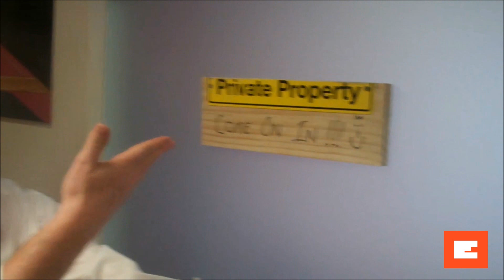Can We Cut It! Webisode 3 - Private Property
Can We Cut It! Webisode 3 - Private Property. In this webisode the Universal Mitre Saw shows you that no matter what you are faced with in life, you can always cut your way through it. Einhell...Job Done!